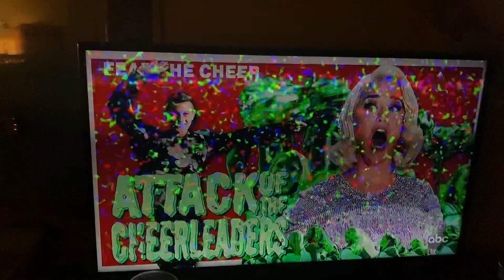Kyle a male cheerleader for the eagles sings on American idol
Kyle a male cheerleader for the eagles auditions on American idol